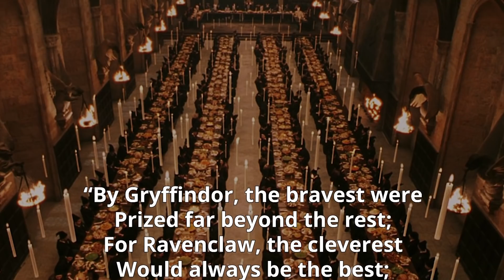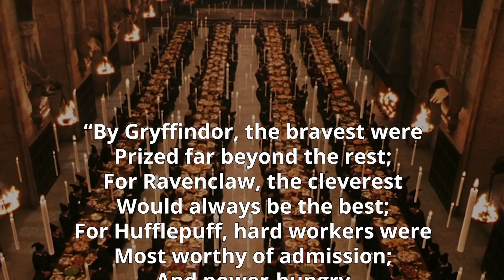What Would OTHER Hogwarts Houses Pull from the Sorting Hat? - Harry Potter Theory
Hey everyone,

Welcome to another installment of Harry Potter Theory. In today’s video, we’re going to be discussing Hogwarts school, its founders, the sorting system, and- most closely- the sorting hat.
As we know, Hogwarts school was founded when four 10th century witches and wizards realized that they had the same yearning to creating the worlds best magic school. Their names were Godric Gryffindor, Salazar Slytherin, Helga Hufflepuff and Rowena Ravenclaw.

Once these four powerful witches and wizards had created the school- they decided that they would create some kind of system for dividing the schools students. Thus, the house system and sorting hat were born.

However, what I want to highlight today is that the sorting hat had more than just one purpose. It wasn’t JUST a means of sorting students- it also had another function. You see, Godric Gryffindor laid another, SECRET enchantment on the hat, and it had to do with his sword.

Thanks!